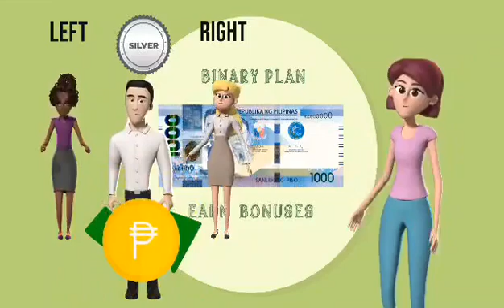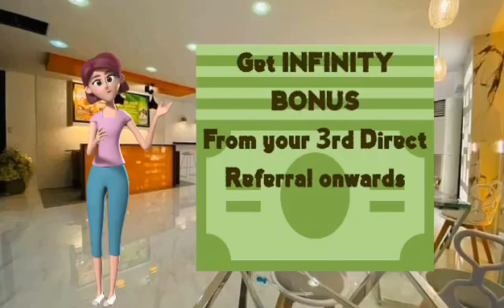business na patok ngaun panahon